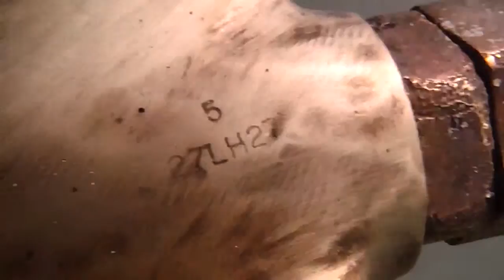Eye Eye 12/08/13